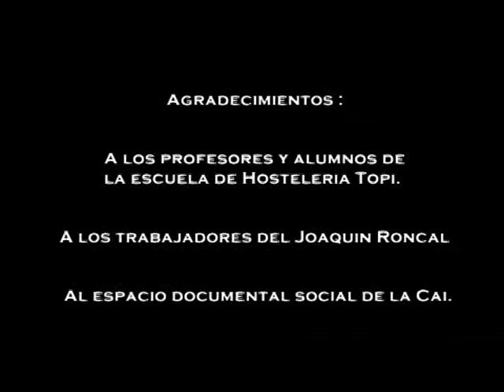Cafetera aeropress sin cables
Nuestro profesorado y alumnado te explica cómo funciona una Cafetera aeropress sin cables, con la que realizar cafés de gran calidad. Video receta ideal para baristas y amantes del café.